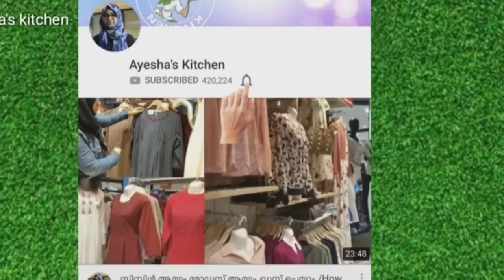3 Ingredients, 2 Puddings/Amis abaya Giveaway/എളുപ്പത്തിൽ 2 പുഡിങ് /Floating Island/Caramel Rawa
3 Ingredients,  2 Puddings/ബഡായികഥ Giveaway/എളുപ്പത്തിൽ ഉള്ള 2 പുഡിങ് /Floating Island/Caramel Rawa pudding

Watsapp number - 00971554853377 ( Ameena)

Ayesha's kitchen